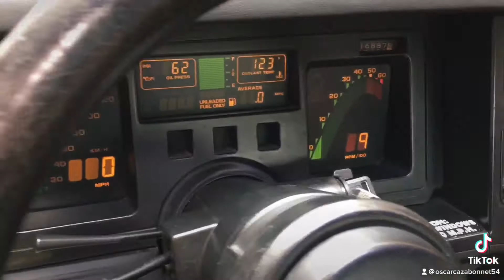August 20, 2021